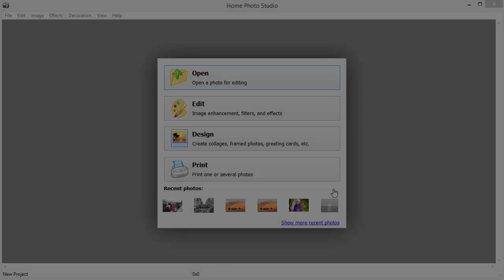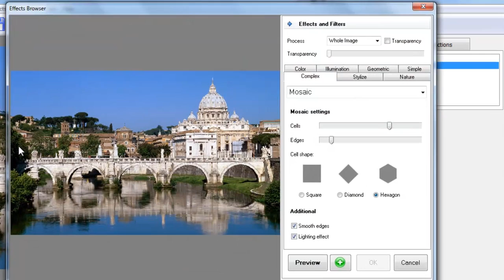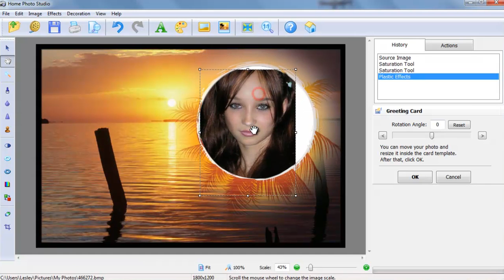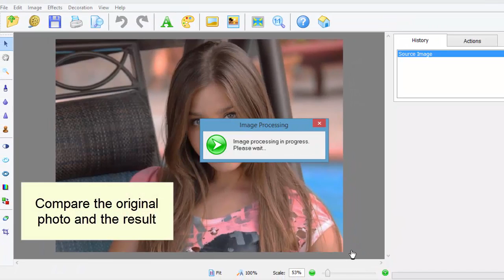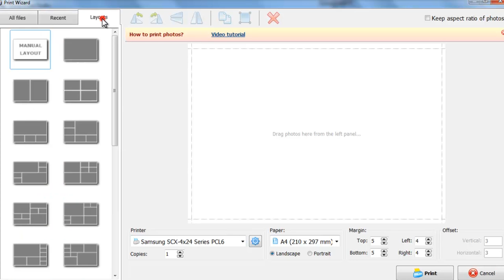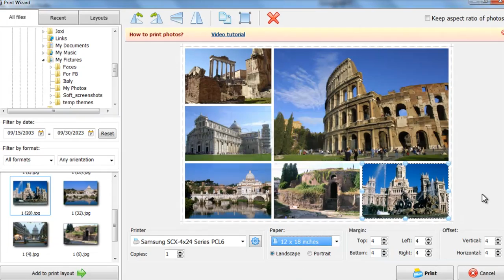Easy Photo Editor - Retouch Photos, Change Background, Apply Cool Effects!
The review briefly demonstrates some of the key features and tools of Home Photo Studio 7.0. The new version offers you a wider set of options, which help you to edit, retouch and enhance your photos. Apply stunning effects and unique design tricks to turn your photos into art pieces that all the viewers will treasure and adore. Professional photo editing tools have never been so comprehensible and so friendly to use. Change the background, retouch the skin, convert the image to HDR, remove red eyes and whiten the teeth – this easy photo editor makes everything possible almost in one click!
Home Photo Studio 7.0 may become your guide and ally in the photography world. Use convenient sets of actions and add your own ones for editing and decorating a single photo or a batch of them. With such an easy photo editor, you can not only achieve great creative results, but also print any number of photos with customized layouts. Download Home Photo Studio and make your photos shine!